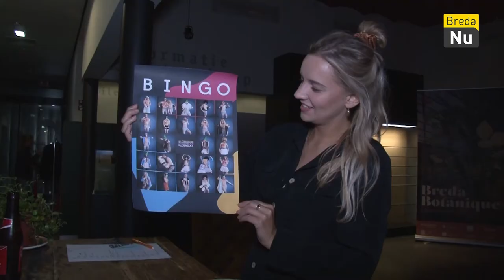Klerenzooi | Breda in Beeld